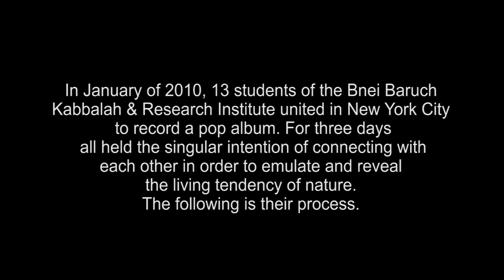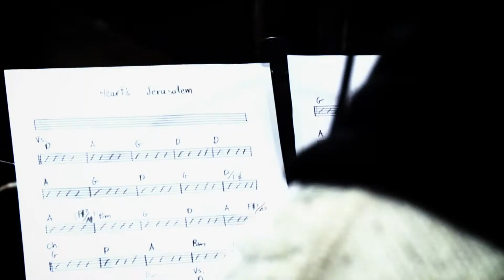JANMUSIC_UNITY_JERUSALEM_interview - 2010_04_01